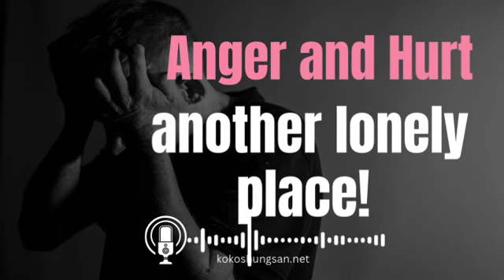Anger and Hurt-another lonely place!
Anger and Hurt-another lonely place!Being human can really be challenging, to say the least. We feel emotions with every breath we take, every move we make. Some emotions are so sweet that we never want to lose that feeling. Other emotions cause us so much anger and hurt that we are paralyzed with pain.

💗KOKOSHUNGSAN® Pays You To Have Fun! The Fun Never Stops! Get Paid in Many Ways Online & Work From Home! Multiple Income Streams & eCommerce Solution.